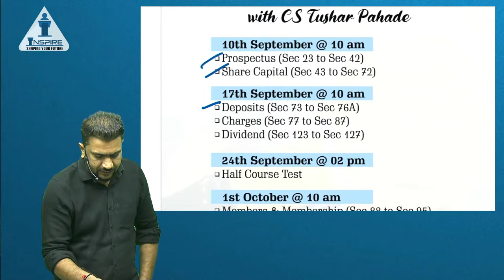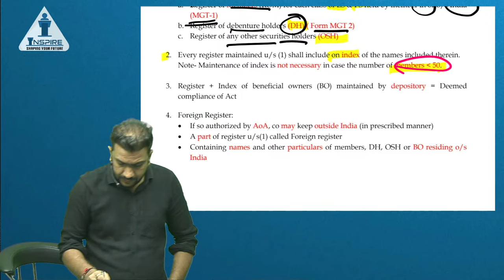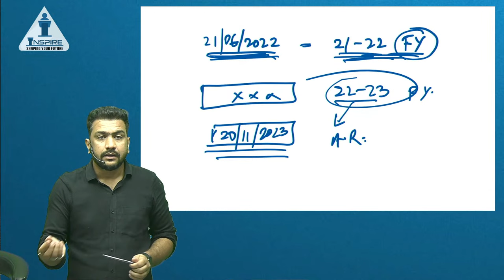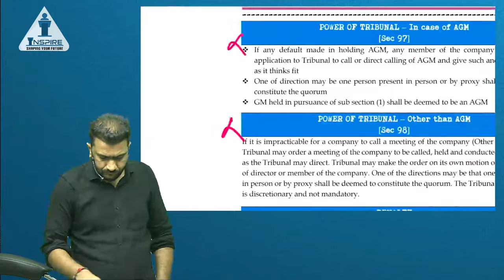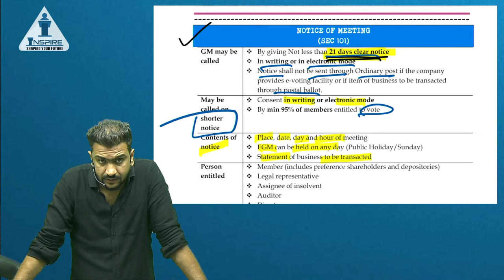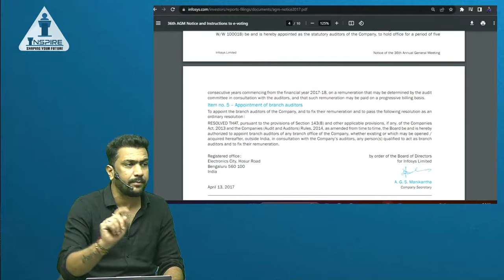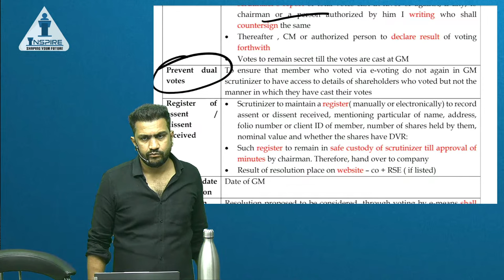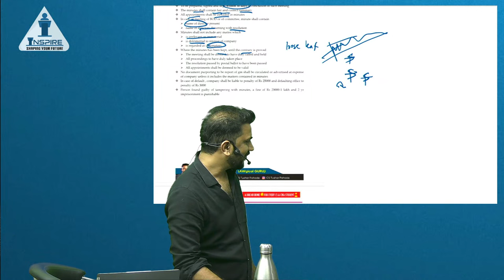Company LAW EXEMPTION Series | GENERAL MEETINGS | CS Tushar Pahade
Join Whats-App Group for ALL COMPANY LAW UPDATES

1) Prof. Raj Awate
2) Shubhamm Sukhlecha CA CS
3) Prof. Saleem Quraishee
4) CA Mayur Agarwal
5) CS Somya Katariya
6) CA CS Nilamkumar Bhandari
7) CS Tushar Pahade
8) CA Karan Chandwani
9) Prof. Shubham Agrawal
10) CA Tejas Aralikatti
11) CA CS Shrikant Patil
12) Adv. Prasad Wagh